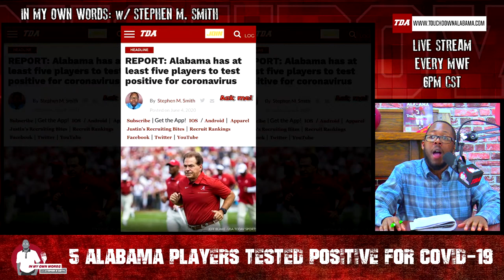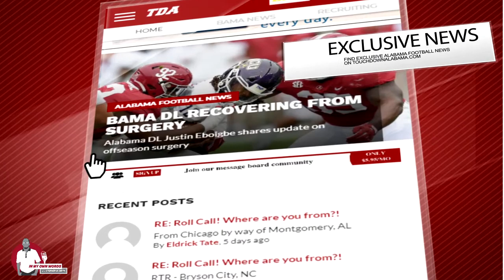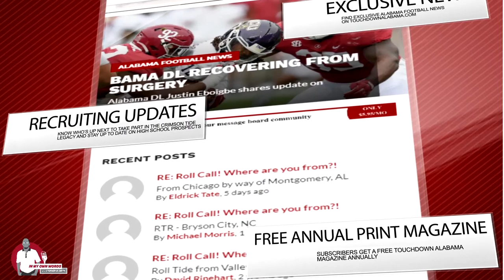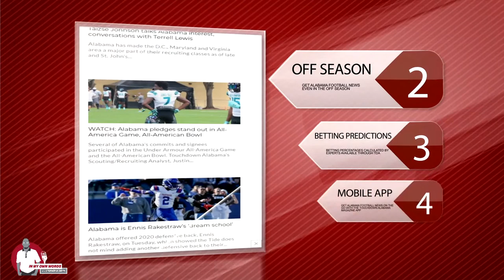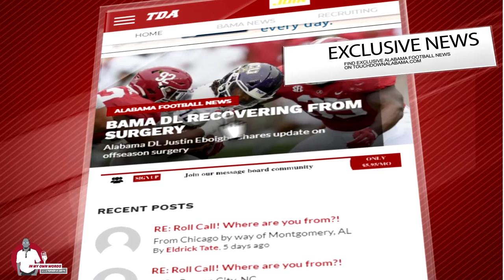Miller Forristall to have a huge season, Dylan Moses on Lott IMPACT watch list, Secondary talk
Visit STS Sports and purchase your Alabama Crimson Tide sneakers today

Visit Otoro Hibachi in Tuscaloosa's University Mall Food Court for home-style hibachi cooking
1701 McFarland Blvd E
Delivery available through Crimson2go and Waitr